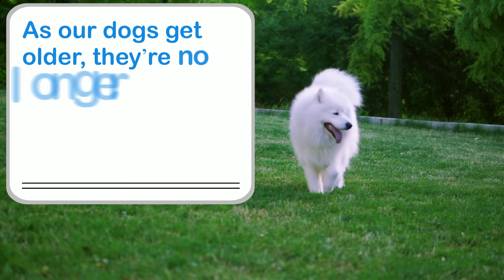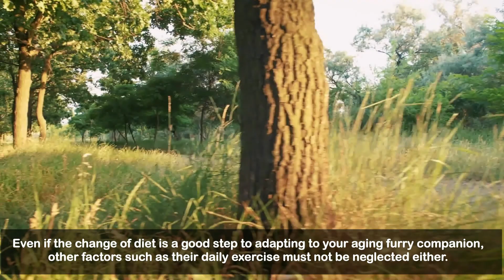Senior Feeding Guide - Dog Food For Older Dogs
As you get older, the kinds of foods that you can and cannot eat tend to change as you have to find alternative diets that are able to give you all the supplements and vitamins you need. Man’s best friend is no exception to this rule. Watch this video to know more about SeniorDogFeedingGuide​.